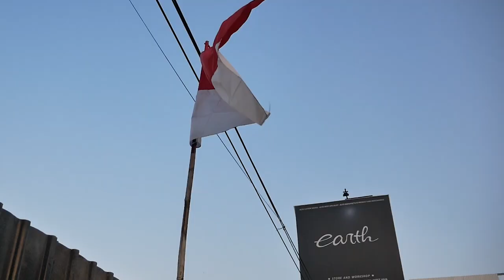10 MINUTES BUILD OF MODIFIKASI RESTORASI MITSUBISHI ETERNA GTI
HELLO EARTH!
DI VIDEO KALI INI KAMI UPDATE MOBIL BUAT BOKAP ALVIN NIH YAITU MITSUBISHI ETERNA GTI YANG SUDAH KELAR DI CAT DAN ADA DI PROSES PERAKITAN, KAMI BANGUN DENGAN TOTALITAS DAN TETAP MENGEDEPANKAN FUNGSI, YUK GUYS TONTON BARENG